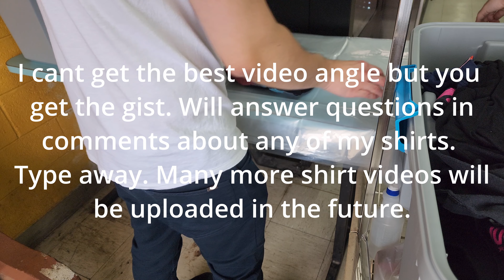My Clothing Merch Collection Part 1of MANY Angels and Airwaves Blink 182 To the Stars Shirts Merch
This is Part 1 of Many more videos to come documenting the band merch and other graphic tees I've collected thru the years.

Most of the shirts are Tom Delonge, blink 182, Angels and Airwaves,  To the Stars related.

It's mainly just to document what I have while showing you what I collected. There will not be any zooming or very close pictures as that will take forever to achieve.

If you have questions about any of my shirts. Where, when and what some shirts are, comment.